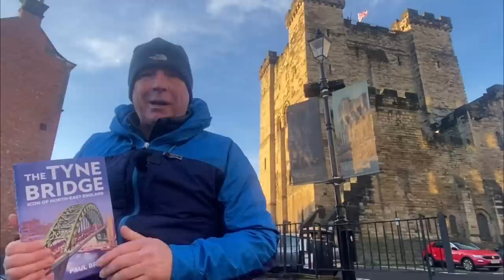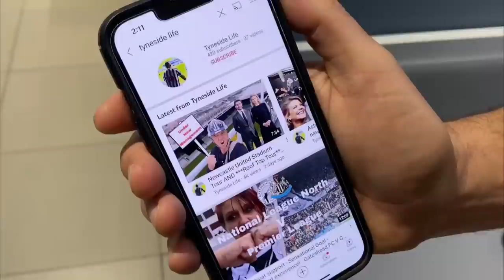Tyneside News - How to keep warm and recognise nonsense news